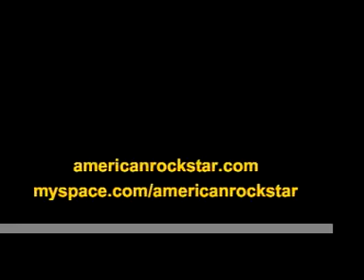Unraveling the Beard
Ally unravels the mysteries of Scott's most prized possession.